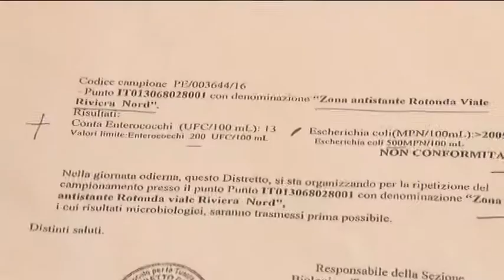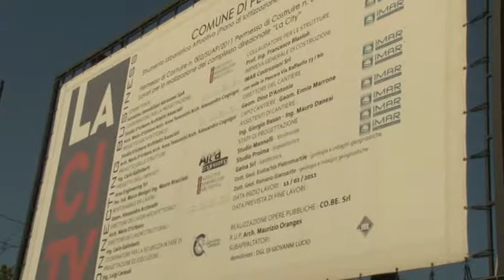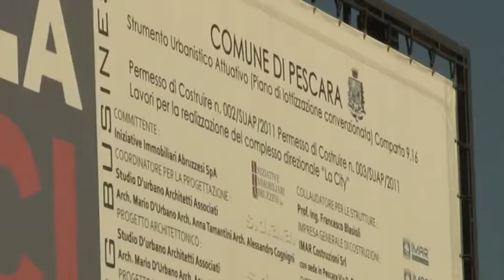4 richieste di rito abbreviato per la City e il mare inquinato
I legali del sindaco di Pescara, Alessandrini, e del suo ex vice Del Vecchio e quelli dell'ex sindaco del capoluogo adriatico, Mascia e dell'ex assessore all'Urbanistica, Antonelli, stanno preparando le richieste di rito abbreviato. Prossima udienza davanti al Gup del Tribunale di Pescara, Sarandrea, il prossimo 17 novembre